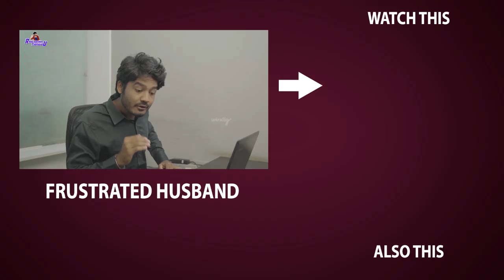Rajasekhar Reveals Smoking & Alcohol Addiction for Writing Scripts @Operation Gold Fish Movie Event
Rajasekhar Reveals his Addiction to Smoking & Alcohol for Writing Scripts @Operation Gold Fish Movie Pre Release Event.